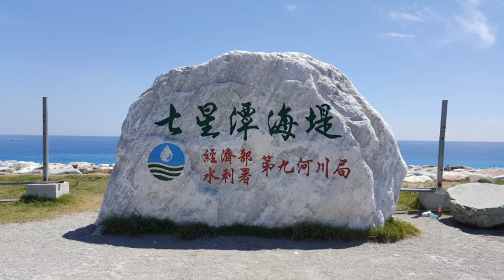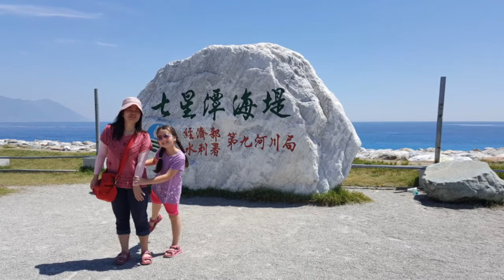清水斷崖……七星潭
明資分享